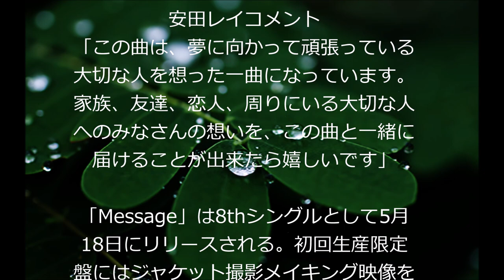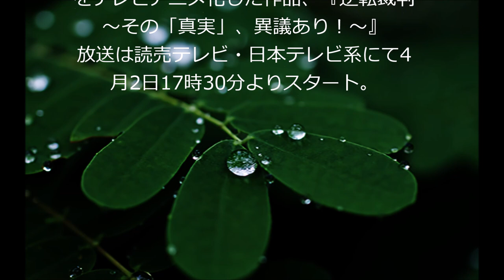安田レイ／Message (アニメ「逆転裁判 ～その『真実』、異議あり！」ED) #02 JPnews禅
◆PV・MVはコチラから↓
安田レイ 『Tweedia』(Short Ver.) ポケモン・ザ・ムービーXY「光輪(リング)の超魔神 フーパ」主題歌

2016年春の新作テレビアニメ『逆転裁判～その「真実」、異議あり！～』のエンディング・テーマに、女性アーティスト・安田レイの新曲「Message」が起用された。

安田レイコメント
「この曲は、夢に向かって頑張っている大切な人を想った一曲になっています。家族、友達、恋人、周りにいる大切な人へのみなさんの想いを、この曲と一緒に届けることが出来たら嬉しいです」

「Message」は8thシングルとして5月18日にリリースされる。初回生産限定盤にはジャケット撮影メイキング映像を収めたDVDが付属。通常盤には初回仕様限定特典としてアニメワイドキャップステッカーが同梱される。

原作は、シリーズ累計本数は560万本を超える法廷ゲーム「逆転裁判」シリーズをテレビアニメ化した作品、『逆転裁判～その「真実」、異議あり！～』
放送は読売テレビ・日本テレビ系にて4月2日17時30分よりスタート。

・ Recommended

お勧め動画

公式
みだら
川栄李奈
新型nsx
大沢悠里
わたしを離さないで
スミカスミレ
キャンディーズ
さよならドビュッシー
2045
ショーンマクアードル川上 新型nsx サウンド　加速　試乗　土屋 新型nsx サウンド 本田真凜 世界ジュニア